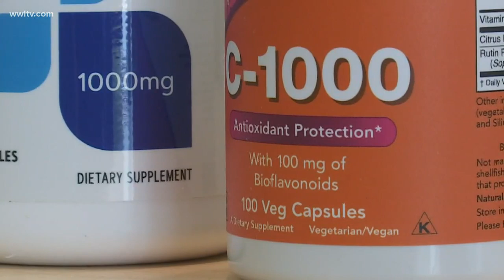Will immune-boosting supplements help stave off coronavirus?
With the spread of COVID-19 comes a rush to boost our immune systems, but does that boost stave off Coronavirus?